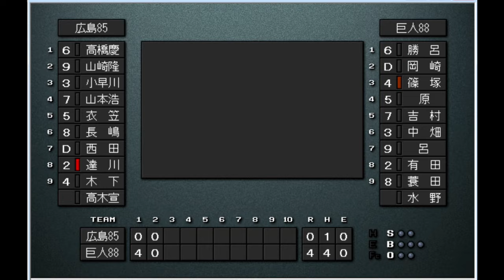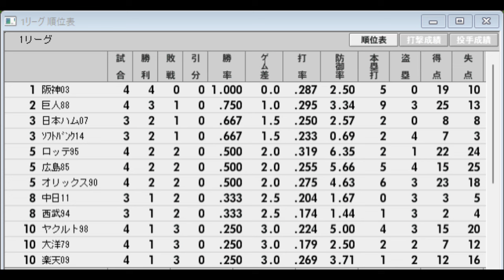【監督解任？リーグ#22】巨人88VS広島85【ベストプレープロ野球】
好成績にも関わらず監督が退任（解任？）したチームを集めてリーグ戦を開催。
　※ヤクルトのみＡクラスでの解任がないため４位時のチームになります。

出場チーム
　大洋　　　　1979　　　　ｿﾌﾄﾊﾞﾝｸ　　 2014
　巨人　　　　1988　　　　楽天　　　　2009